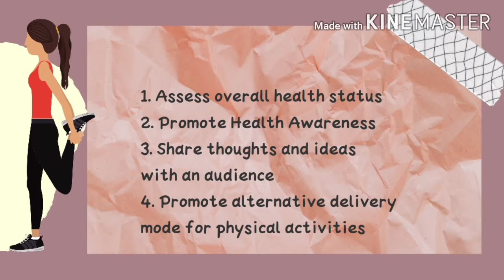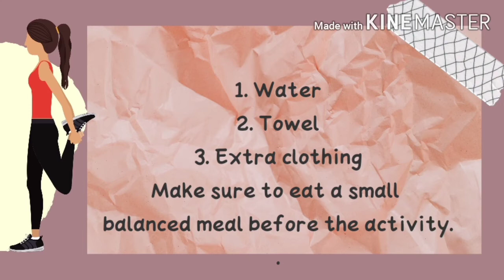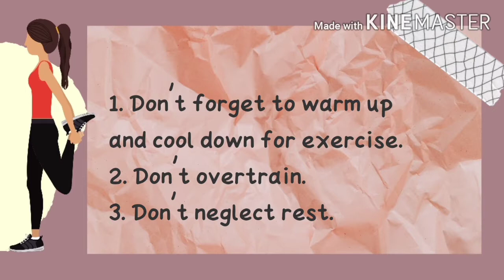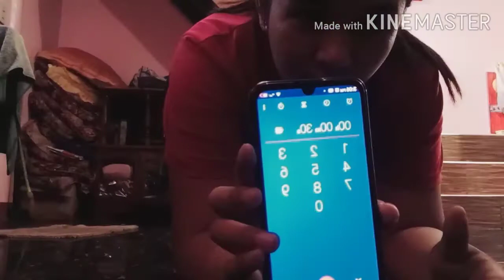Vlog 3: Exercise by Component Part 1